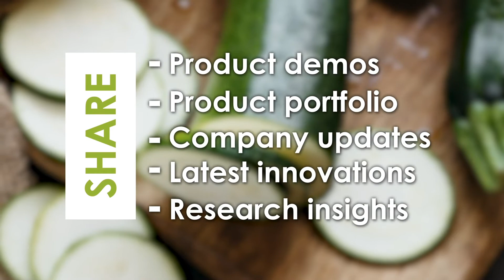Fi Global CONNECT | Plant-Based Ingredients | Learn about exhibiting opportunities